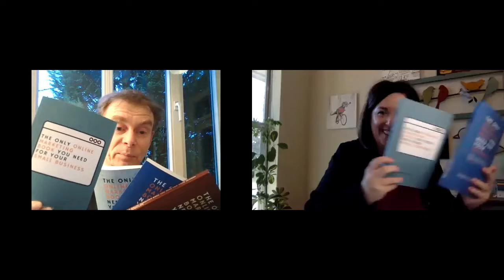Celebrating Our Three-Book Online Marketing Series for Schools, Nonprofits, and Small Businesses!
We did it! In 2021 Bridget Willard and I decided to put the online marketing learnings we have gained and shared with our clients over the years together in book form. The result are three books!

The Only Online Marketing Book You Need for Your Small Business, The Only Online Marketing Book You Need for Your NonProfit, and just out now on Amazon, The Only Online Marketing Book You Need for Your School!

We're so happy we can share these with you in both paperback and ebook versions!

Why did we write these? We want to help our smaller clients understand what they need to do, so THEY understand how to talk and budget their time and money when talking with their agencies, freelancers, and management.

Save time and save money. Save your peace of mind! Each book is PACKED with chapters about how to build a website, what is SEO, how to handle social media - everything you need! You can pay up to 2000 dollars talking with us about what you need to know, OR spend 20 dollars for the book. AND you have the book forever!

The books are here on Amazon

As usual, you can connect with Bridget Willard or myself, Warren Laine-Naida, on Twitter, or on our websites!